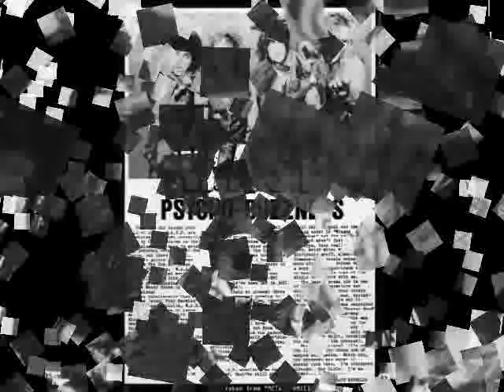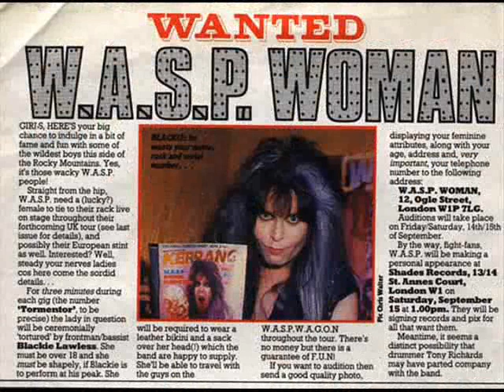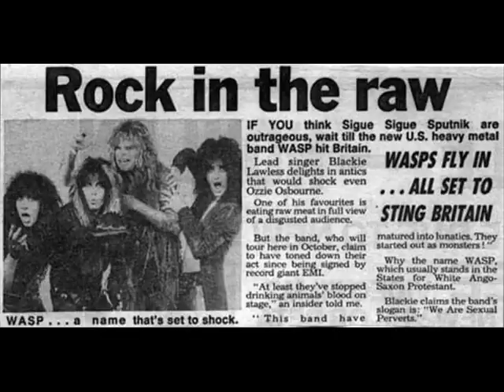W.A.S.P.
W.A.S.P. The Torture Never Stops